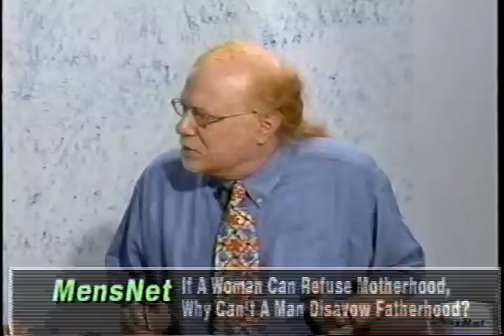Men's Reproductive Rights Part II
Should a woman be permitted to force a man into parenthood against his will?  What choice should a man have after a conception occurs?  From the MensNet archives: Mel Feit hosts a discussion about men's reproductive choice one year before he filed "Roe vs. Wade for Men" in federal court.  With Fordham University law professor, Deborah Denno, Family law attorney, Sal Lagonia and MensNet analyst, Steve Metzger.  Tony Nazzaro is executive producer.